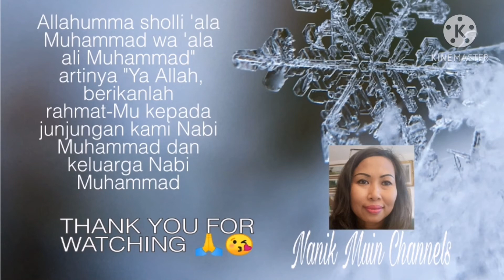TORTELLINI BOLOGNESI Le Tradizioni del Natale Typical & Special food Christmas Traditions#nanikmuin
Assalamu'alaikum sahabat Ku semua, semoga Kita semua dlm lidungan Allah SWT dan sehat selalu.
Kali Aku mebawa kalian semua untuk melihat cara membuat TORTELLINI makanan special dari Kota Bologna Itali, Aku mencoba belajar untuk membuat bersama Mertua ku tercinta ❤️😘🤩.

Walaupun Aku Beluma bisa bhs Itali Insya'Allah Aku ngerti apa yg di maksud dlm komunikasi bersama Beliau😉🥰😆
Makanan ini sangat Spesial di Kota Bologna dan mostly Mereka bikin saat musim dingin(winter) dan makanan khas di Hari Natal.
TORTELLINI tidak hanya di makan dengan kuah tapi bisa di masak dengan heavy cream,butter & daun salvia ataupun dengan saus ragú(saus alla Bolognese)
Ok sahabat ku semua semoga Kalian enjoy dan menambah sdkt pengetahuan tentang culinary dari Kota Bologna Itali.

sedikit Bahan untuk isian Aku tuliskan di sini👇👇TORTELLINI  BOLOGNESI
1. 200gr di lombo (daging tanpa lemak)
2.200gr di mortadella
3.150gr prosciutto crudo
4. 150gr parmesan cheese 350gr per 400 meat
5.Garam+polo + merica

Melamat menonton
Stay safe & health and May Allah SWT always Bless Us 🙏💗